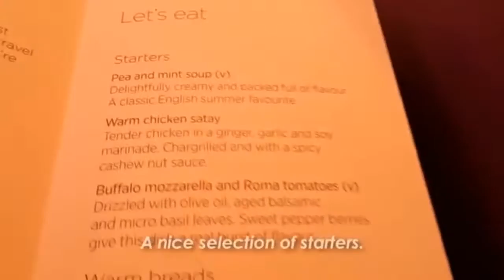Sneak Peek | January 2016 | Coming Soon...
Hey there!

16 to be able to know exactly when the first episode of this hidden mystery comes out!!!

share this with your friends! ket them know what you think is coming soon!!!